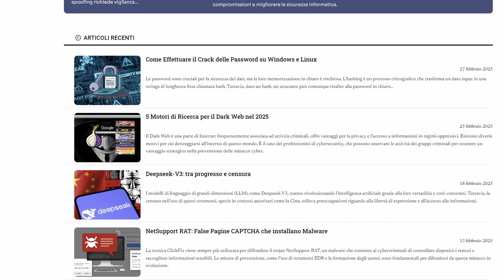Cyber Attacchi e DDoS: Lorenzo Langeli di 8Bit Security Spiega il Caso NoName057